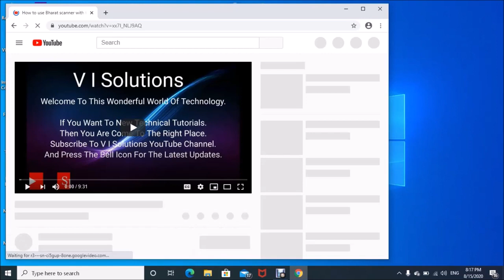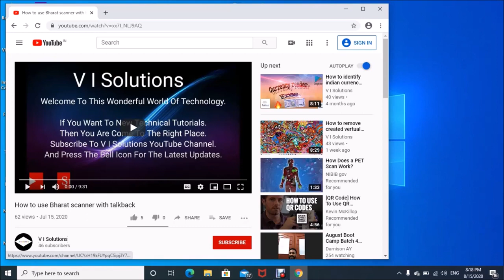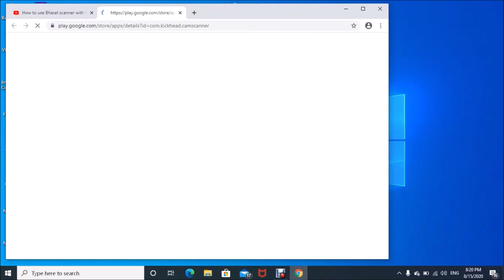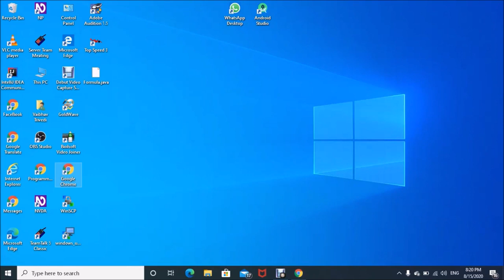How To Access YouTube Discription Box In PC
Hay Guys!
Welcome to this interesting tutorial!
This video teaches you, How can you access the YouTube discription box in your PC.
And how can you open the link that is given in the discription.
For know more about this video please watch full tutorial!

Tags...
NVDA
Screen Reader
Blind
Visolutions